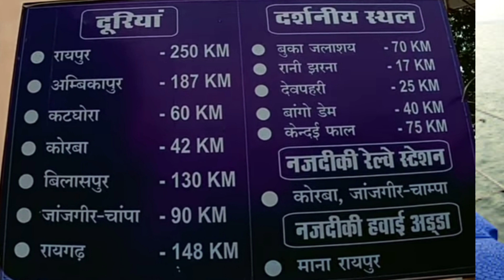सतरेंगा पिकनिक स्पॉट | Mini Goa Chhattisgarh | Satrenga Korba City Chattisgarh Tourism Place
"SHOLESH RATHORE"

specially thanks for Arshan this video dron clip specially provided by Arshan video his video satrenga video... thanks sir plz visiting by his youtube channel. thanks

Topic covers

satrenga
korba
tourism
korba tourism place
satrenga korba
satrenga vlog
satrenga with sholesh
korba
tourism
place

Sholesh short